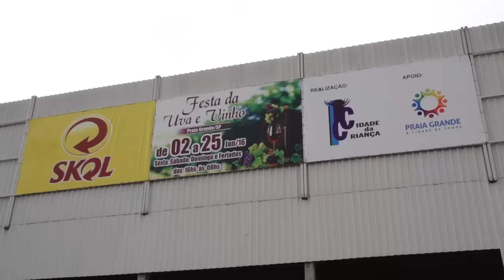TV PG - Atrações de Verão em Praia Grande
Cursos de música, atividades especiais para as crianças, além de muita animação nas tendas do Projeto Estação Verão na Orla da Praia! Confira um pouquinho das opções de lazer para toda família em Praia Grande!!